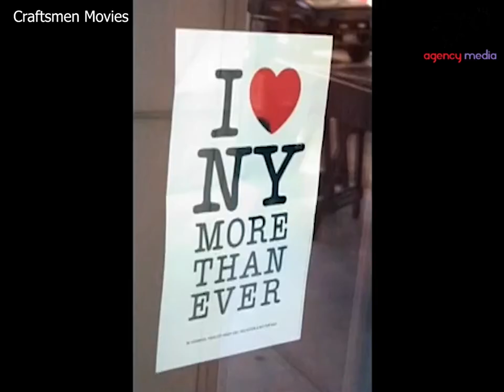Movies About Craftsmen - under a minute. - Agency Media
Agency media lists down movies which highlights the incredible work of craftsmen. These films will surely make you appreciate their effort in finding ways to create and improvise.

Check out The Unknown Craftsmen who faces his own fears and challenges his own skills in looking for a perfect site for building a temple. You can also watch Kinky Boots which is based on a true story of a young man who inherited and saved his father’s falling shoe factory.

If you’re into something based on real life events, then the documentary Milton Glaser: To Inform and Delight is perfect for you. Our favorite on this list is the drama The lovers of Verona.